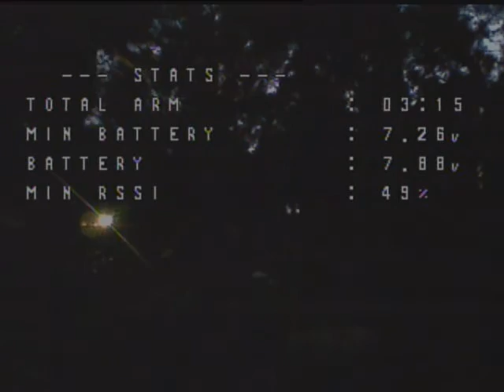PRISION - ANDER DRAW - (VIDEOCLIP)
Video grabado con Dron Rc: TH Freestyle. por @eugenio_ossur
Dirección de Fotografia y Luces por: @infame_ssn

Audio grabado, mezclado y masterizado por Ander Draw en Gordo Studio.

Letra e instrumental por: Ander Draw a.k.a. Washin de la Mashin.

Gracias a todes quienes me apoyan musical y artísticamente, les debo la vida y toda mi energía. Se que es cuestión de tiempo que veamos la luz y podamos iluminar a todes quienes han creido en nosotros.

Por más años de música, experiencia y chocoaventuras!!!

Hoy somos 10k!!! y mañana seremos muches más!!!